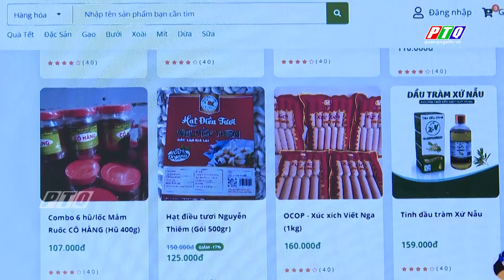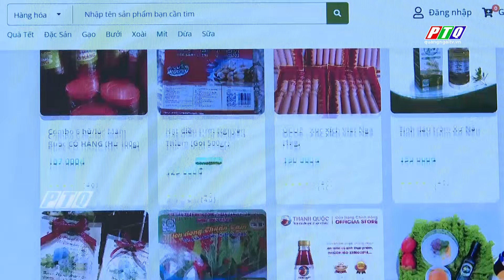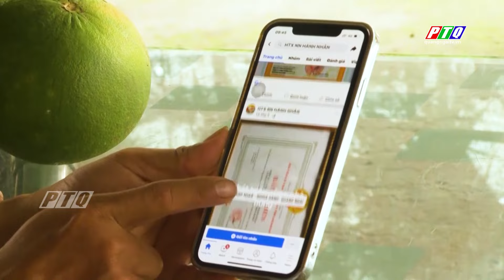Đưa sản phẩm OCOP lên các sàn thương mại điện tử và nền tảng số | PTQ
Sau 05 năm nỗ lực xây dựng và phát triển, Quảng Ngãi đã có 204 sản phẩm OCOP 3 sao, 4 sao. Xác định Chương trình mỗi xã một sản phẩm (OCOP) chính là đòn bẩy quan trọng để phát triển kinh tế khu vực nông thôn. Quảng Ngãi có nhiều giải pháp hiệu quả nhằm phát triển bền vững sản phẩm này. Trong đó, việc thúc đẩy các sản phẩm OCOP lên các sàn thương mại điện tử, nền tảng số được xem là giải pháp hiệu quả giúp sản phẩm OCOP trở thành thương hiệu mạnh.